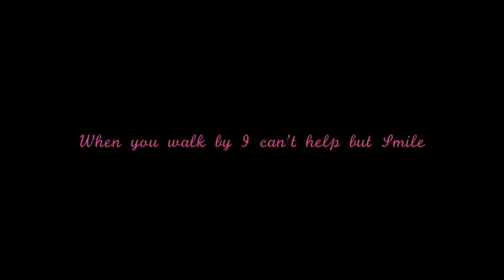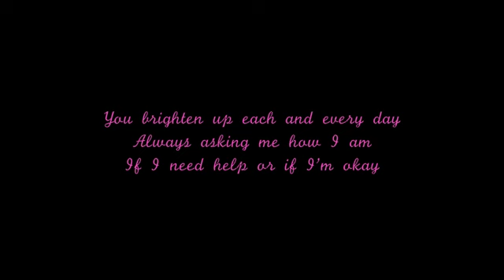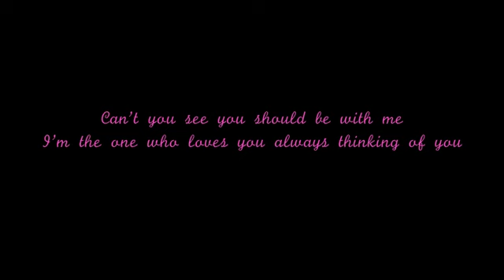Jill Baylon- Superstar(Original Song)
Hey guys this is a song I wrote called Superstar, hope you like it!